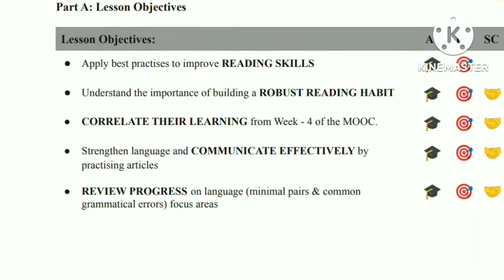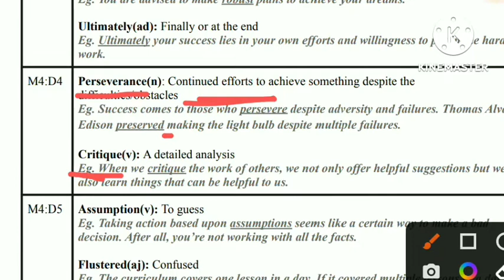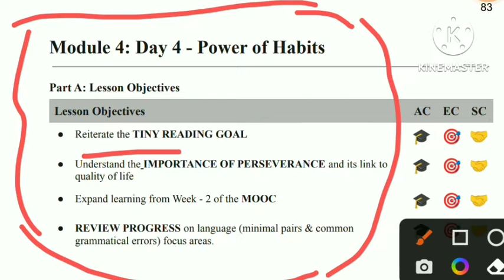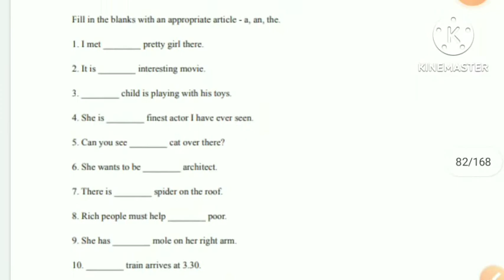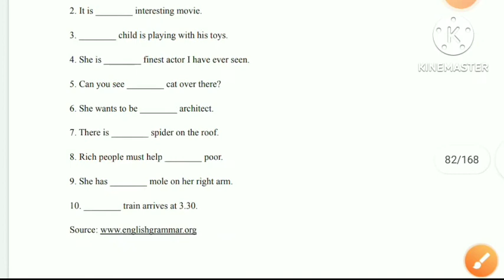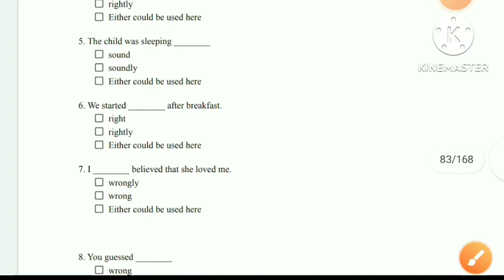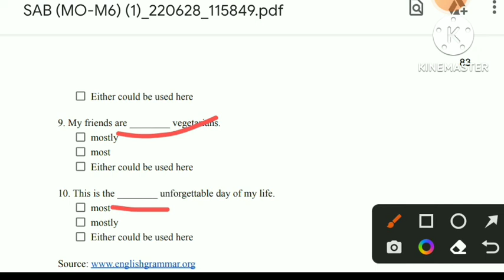fea book 4 Advance level Solution Module 4 Day 4 (Power of Habits )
today's class videos 👇👇
Reading skills 10 tips

fea book 4 Advance level Solution Module 4 day4

fea book 4 Module 4 day 4
fea Module 4 day 4
fea book 4 Advance level Solution Hindi
fea Module 4 day 4 Power of Habits

fea Module 4
fea lesson power of Habits